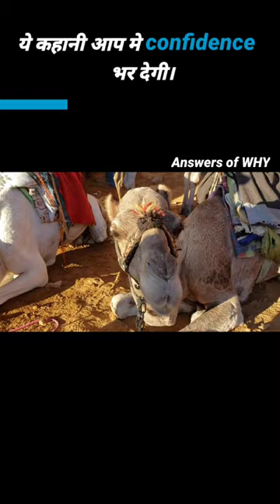watch before 2023 |motivational story of Camel 🐫 hindi motivation story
motivational story of a Camel 🐫| moral of the story | hindi motivation story
watch before 2023
motivation story of 2022

kahani moral stories
moral hindi kahani
moral story hindi kahani
hindi kahani moral stories
moral kahani in hindi
moral stories kahani
kahani moral story hindi meinmotivational story sandeep maheshwari
moral kahani
hindi moral kahani
kahani moral story
hindi kahani moral story
moral story kahani
kahani moral
sonu sharma motivational story
motivational life story
motivational story in hindi for students
short film motivational story
story in hindi motivational
motivational story channel
motivational story sonu sharma
moral of the story sped up
with confidence
moral of the story 1 hour
story moral story
story motivational hindi
confidence man
confidence affirmations
confidence kaise badhaye
self confidence motivational video
confidence motivation
moral of the story slowed
story hindi
moral
self confidence
shukla motivation
upsc motivation
takla motivational video
motivational story
kdrama study motivation
motivational videos
alakh pandey motivation
confidence
avadh ojha sir motivation
morning motivation
neet motivational video
motivation status
moral orel
motivational shayari
neet motivation
motivational quotes
physics wallah motivation
a2a motivation
takala motivation
new kahani
iit motivation
kahani video
moral story
takla motivation
motivation video
motivational status
moral stories
pw motivation
motivation kahani
kahani
motivational video
takla motivational
motivational speech
hindi kahani
story in hindi
hindi story
motivation
ki kahani
study motivation